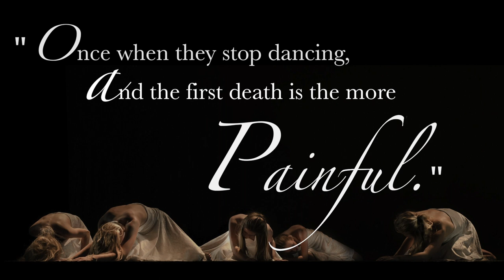'A Dancer Dies Twice'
Martha Graham is often referred to as 'The Mother of Dance'.

She was the first dancer to perform at The White House and received the highest civilian award of the United States: the Presidential Medal of Freedom with Distinction.

She is truly an influential woman in the world of dance, and that is why we decided to feature a part of her famous quote, one of many, as the title of our short film.

Photo of Martha Graham: Paid licence from alamy.com
Photographer: Everett Collection